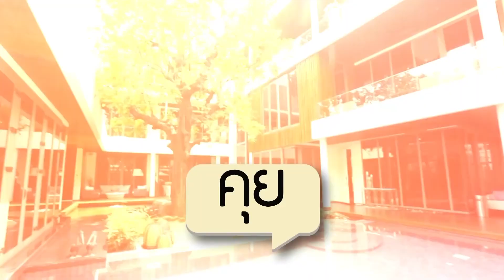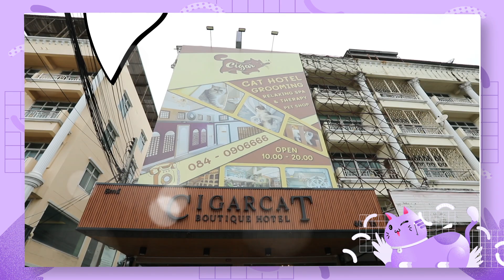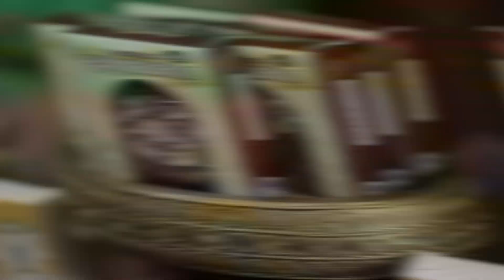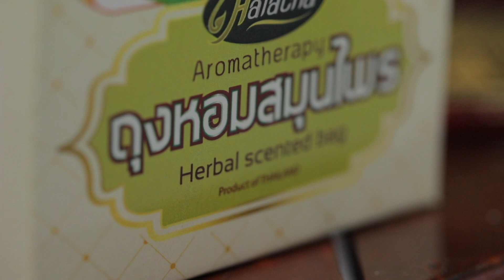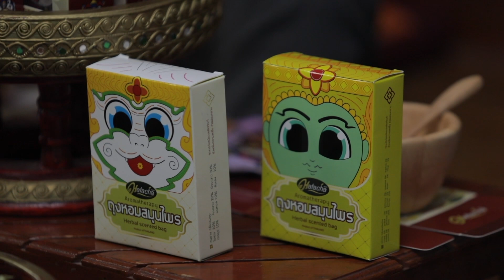บุกโรงแรมแมวระดับ LUXURY l พี่นีโน่-เมทนี l วันอาทิตย์ที่( 2 ต.ค. 65) 1-3